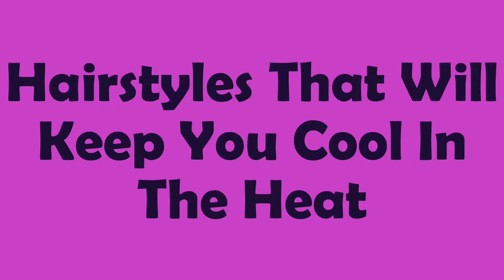Hairstyles That Will Keep You Cool In The Heat